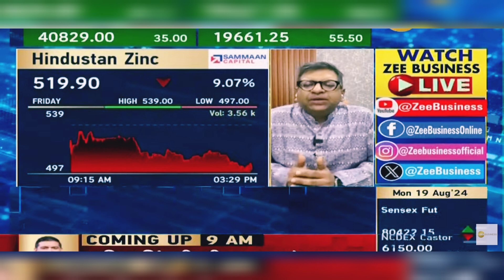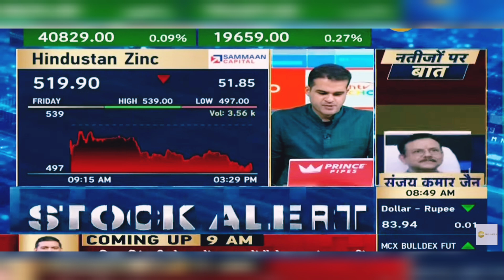Hindustan Zinc Share News Today | Hindustan Zinc Share Latest News Today | 19th August 2024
hindustan zinc,
hindustan zinc share latest news today,
hindustan zinc dividend 2022,
hindustan zinc share dividend,
hindustan zinc stock,
hindustan zinc share target price,